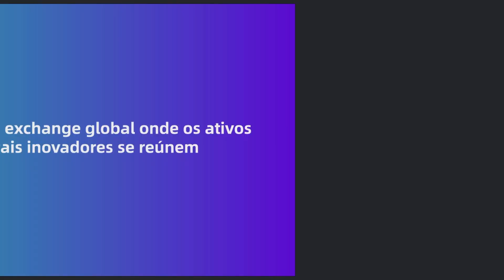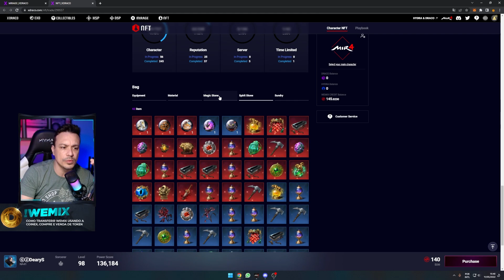MIR4 comprando um NFT level 98 maneiro PRA EVOLUIR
MIR4 comprando um NFT maneiro PRA EVOLUIR e dar um up legal no level